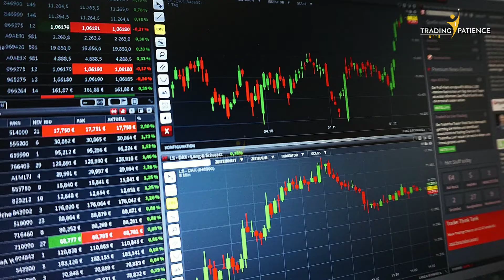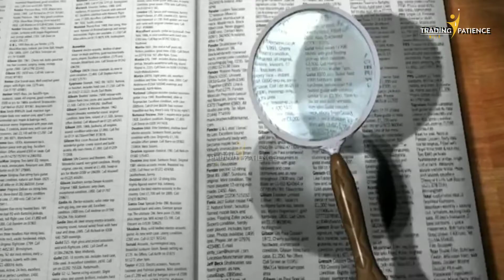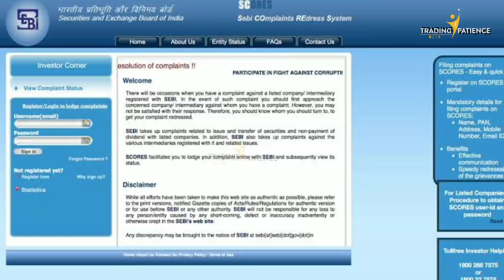IPO REFUND नही हूआ? IPO Refund Procedure | How to unblocked Money | How to get IPO refund Fast 100%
🎙️ MIC Boya BY-M1⚡
🎙️ MIC Boya BY-MM1 ⚡
💚Green Screen ⚡
📚  TOP BOOKS FOR  📚
🔥STOCK MARKET BEGGINERS🔥

📌The Inteligent Investor⚡
📌The Intelligent Investor (Hindi)⚡
📌Rich Dad Poor Dad ⚡
📌Rich Dad Poor Dad (Hindi)⚡
📌The Warren Buffett Way ⚡
📌One Up On Wall Street ⚡
📌 How the World’s Greatest Investors Win in Markets and Life⚡